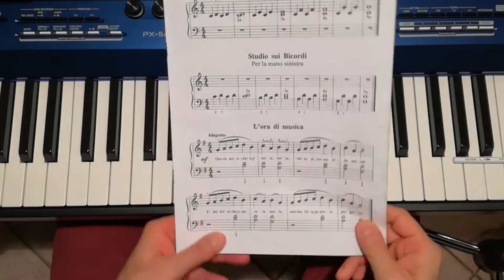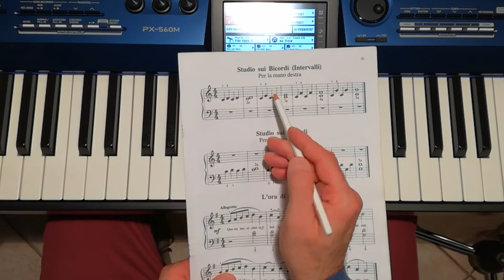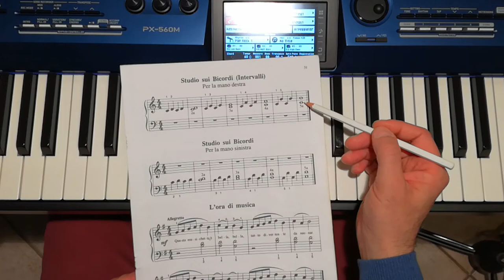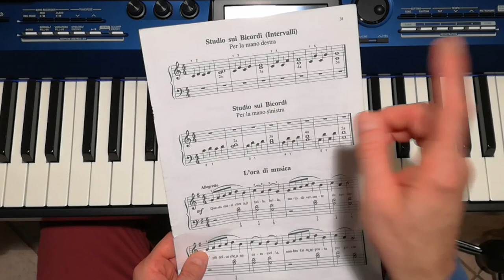Aaron 1° Volume - Studi sui Bicordi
Cos'è un Bicordo? Come li suoniamo? Descrizioni degli studi alla pagina 31 del 1° volume di Aaron.